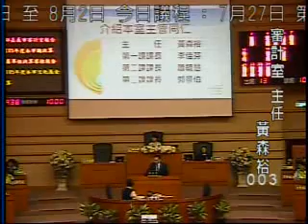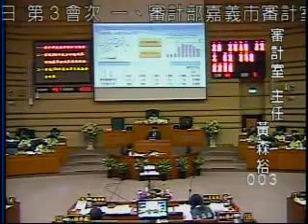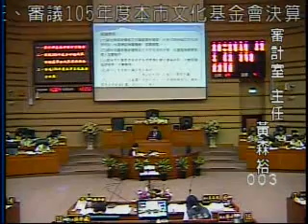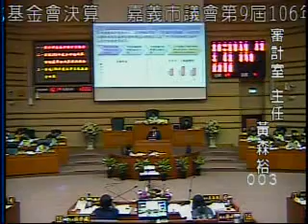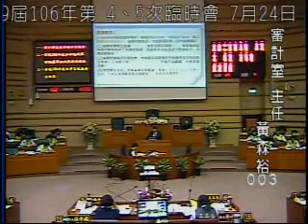嘉義市議會 20170727 審計部決算審核 文化基金會決算 第9屆 第5次定期會 【議會演哪齣？】